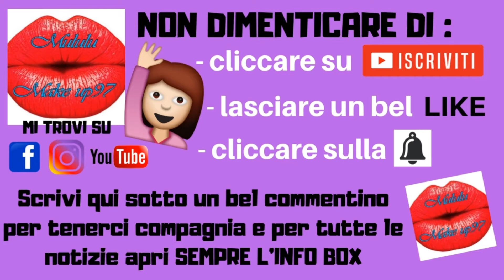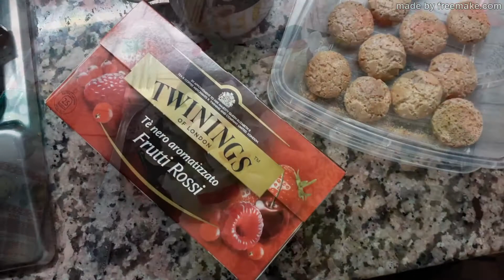COSA MANGIO IN UN GIORNO? DALL' INSALATA AGLI SPAGHETTI CON LE POLPETTE!! LILLI E VAGABONDO STILE!!!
Ciao a tutti e benvenuti in questo nuovo video. Scusatemi da morire dovevo essere online alle 14:30 come al solito ma sicuro vedrete il filmato in questione molto più tardi della programmazione da me gestita.. detto ciò gustiamoci il "COSA MANGIO IN UN GIORNO" buona visione, big kissoni e LEGGI QUI SOTTO!

CONTATTI PER SEGUIRMI NELLO SHOP